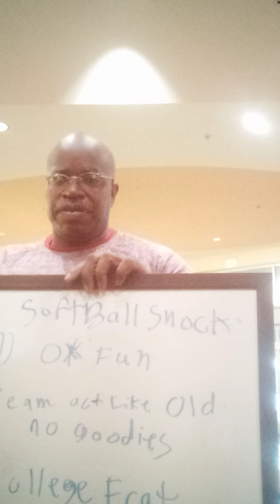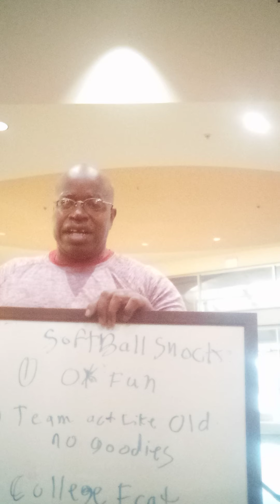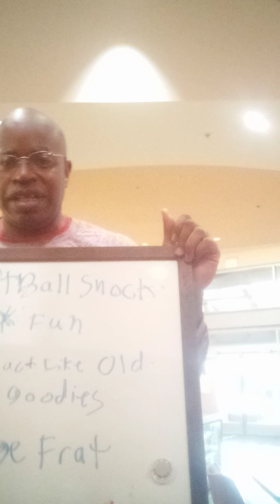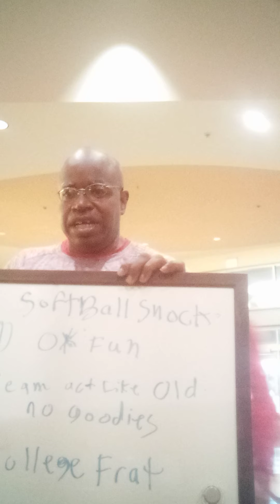March 15, 2021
my softball shock 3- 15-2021